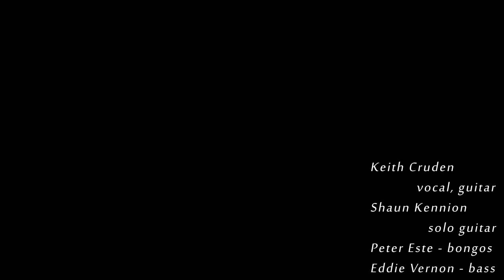CSTV - Victoria Session - Keith, Shaun, Eddie, Este (17.10.2011)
Victoria Pub - Church Road, Lytham St Annes, Lancashire  FY8 3NE

"Victoria Session" series - a video reportage covering Victoria Pub's open stage that occurs every Monday. Open to anyone who can play and sing, it offers an amazing atmosphere created by people who love music and like to play regardless of age and background.